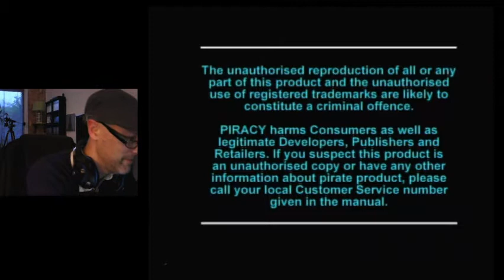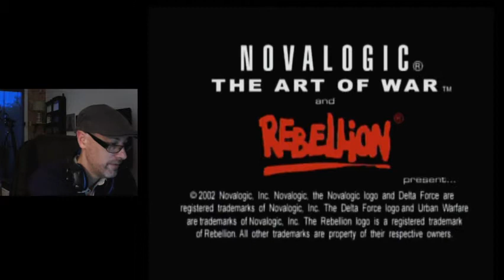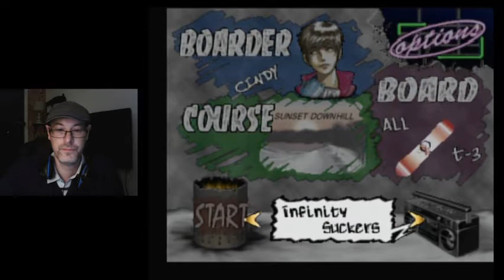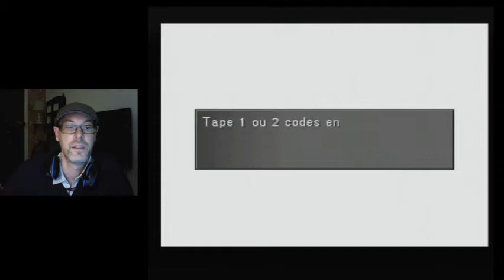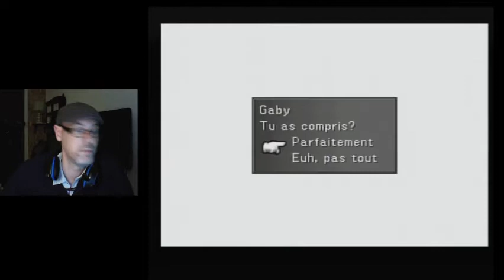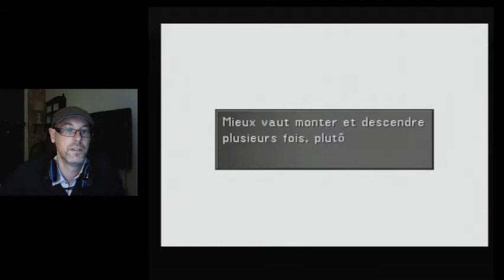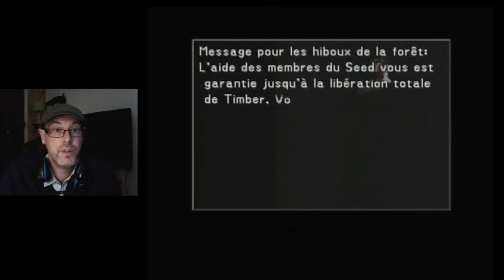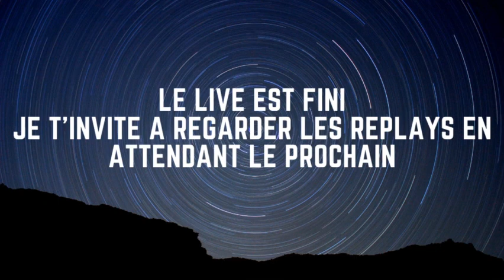Retour vers le rétro #05 partie 2 PS1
Au programme

   - Wreckin' Crew
   - Delta Force Urban Warfare